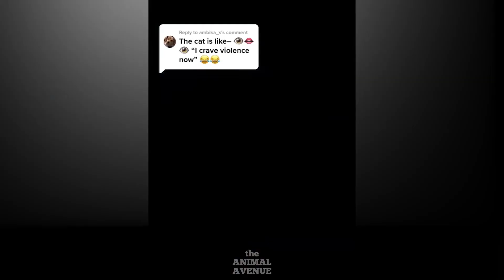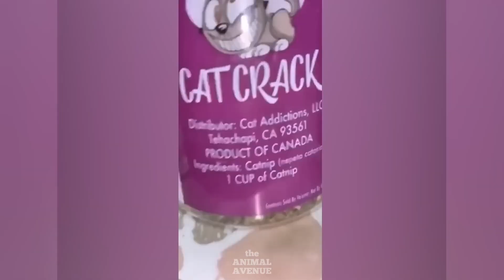The BEST Funny and Cute Animal Videos 2023 😂 Funniest Cats and Dogs Part 14 😺🐶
Our intention is to put together funny & cute animal videos for entertainment and to spread positivity. All copyrights belong to the videos of the legal owners. If you are the owner of a clip in the video above and using it in our video infringes on your copyright, please contact us so that we can remove or discuss.